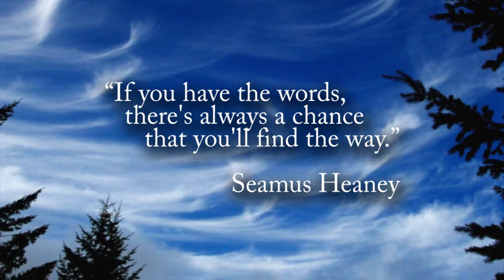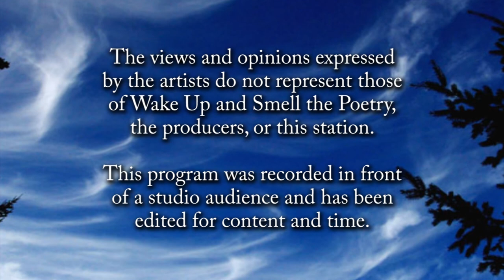Wake Up... of November 2015: Barbara Kessler